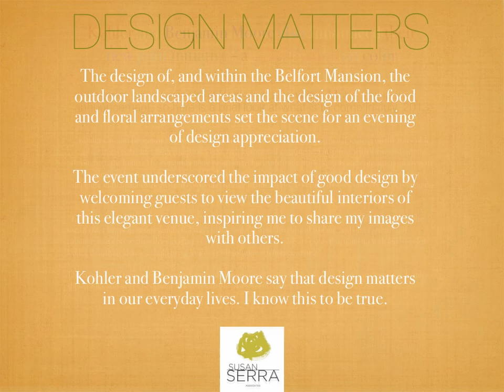Kohler + Benjamin Moore Event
The name of the event was Design Matters - an evening of discussion on the impact of design in our everyday lives, set in beautiful surroundings. Design matters, as it affects how we work, relax and socialize in our homes. Design affects our emotions, how we move within our spaces, how we perceive light, and many more large and small elements that contribute to our mood and overall well being.